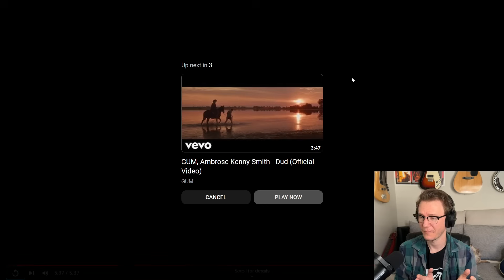You're the Voice Reaction - John Farnham & Melbourne Symphony Orchestra Live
John Farnham has a timeless voice sung to 80s music. Just mindblowingly good.